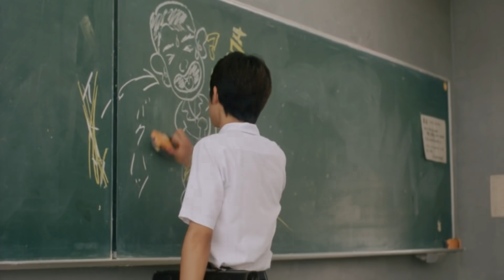Ito & Yoshida - Paperhearts